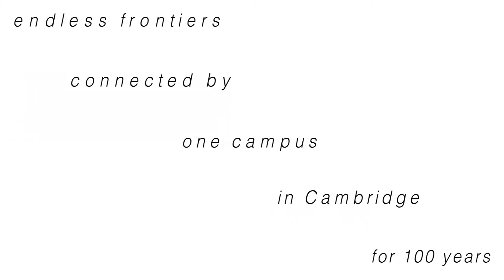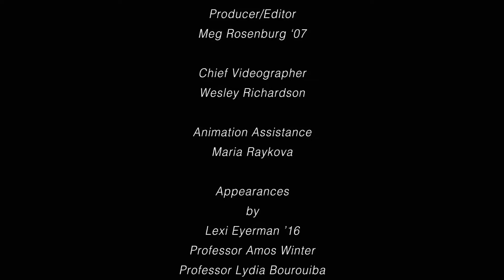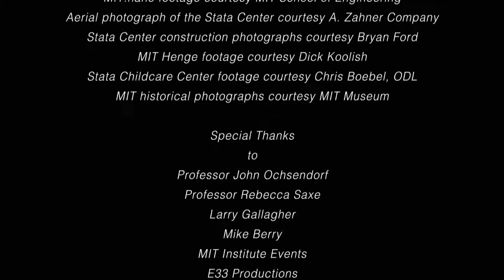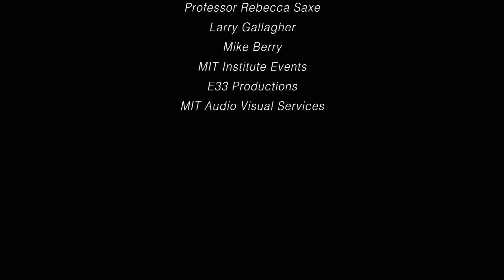Closing Remarks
Credits